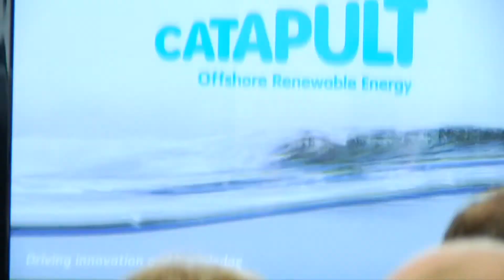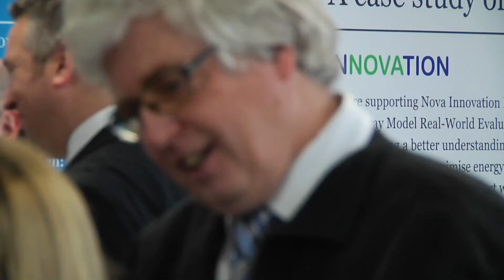ORE Catapult official office opening